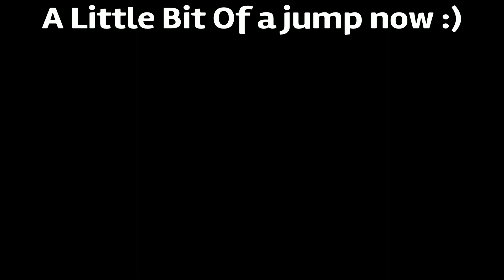Starting Out On Official 1X I Official PVP I